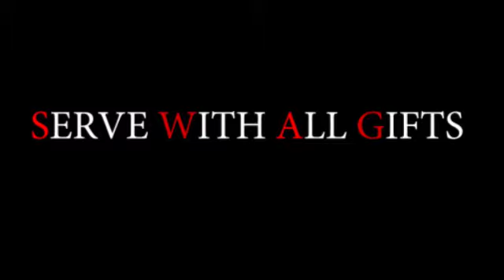Breaking The Chains - Motivational Video 2020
"Breaking The Chains"
Excerpt from Book and Audiobook Rock Your Swag
written by Rayvon L. Walker